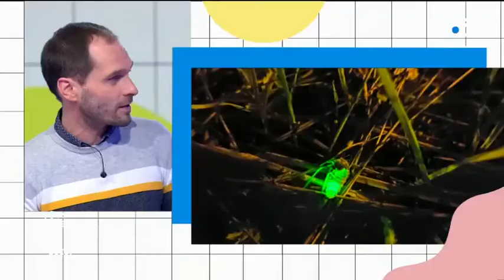Les conséquences de l'éclairage urbain sur l'environnement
Nicolas Cornet, écologue au département Environnement urbain et rural de L'Institut Paris Region, est l'invité de l'émission "Vous êtes formidables" diffusée sur France 3 Île-de-France pour évoquer les conséquences sur l'environnement de l'éclairage urbain.